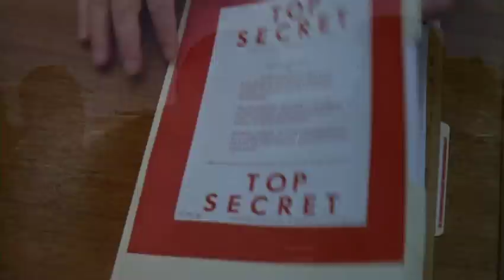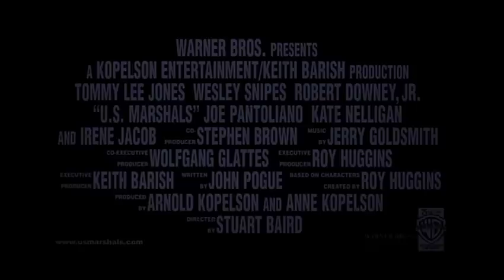U.S. Marshals (1998) Trailer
"U.S. Marshal Samuel Gerard (Tommy Lee Jones) and his street-smart deputies pursue Sheridan (Wesley Snipes), a new fugitive who is accused of two New York assassinations. Aiding Gerard is a cocky young government operative (Robert Downey Jr.) who proves to be a match for Gerard's tactical and intellectual strengths."